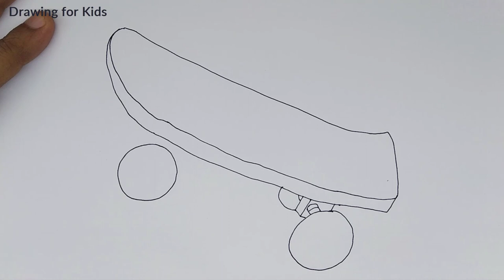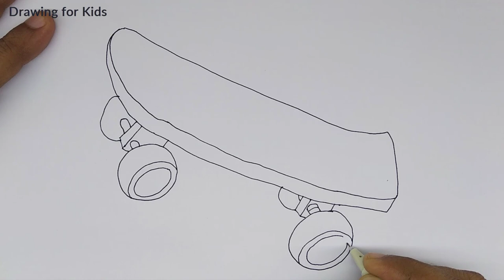How to draw a SkateBoard step by step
This video tutorial teaches how to draw a cartoon SkateBoard  for kids. Its a simple way of drawing, just watch and follow. Don't worry if you make some mistakes, you can always use an eraser, or better even you may create something wonderful of your own!. Hand drawing on white background. Draw with pencil or pen and then color. Copy, draw and learn how to draw and learn the basics of drawing and cartooning in a fun way. You can use this in your school projects or any assignments that you have got from school or college, or if you just want to simply practice and learn drawing and want some more practice. The drawings are simple and can be followed very easily. You can also submit your drawing in a competition. Just keep on drawing and creating wonderful things and be innovative.